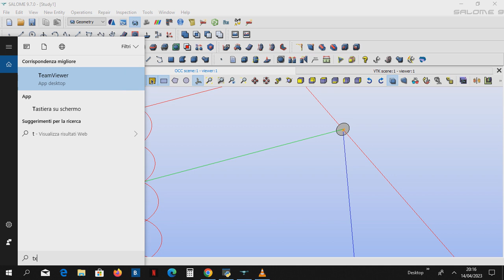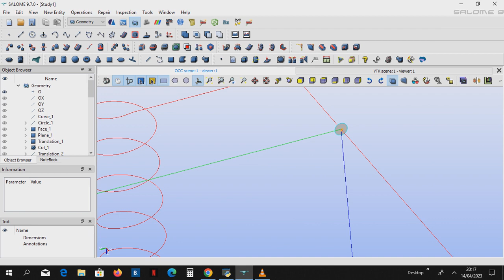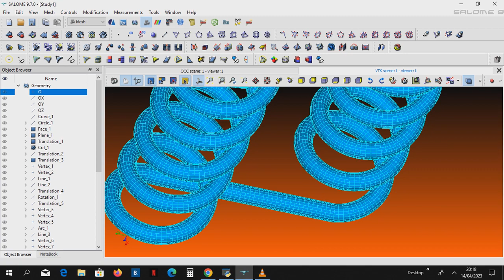Resistenze elettriche (un pensiero per l'ottava di Pasqua)